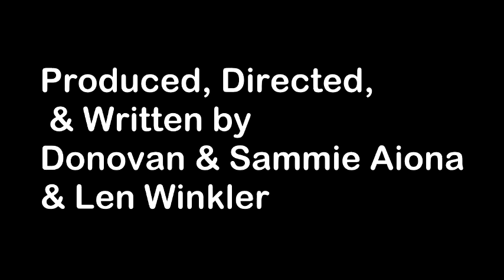KNKR How to make a Sports Promo